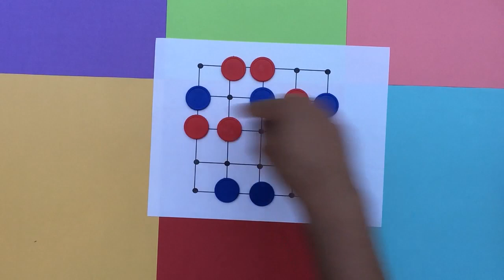Kono | Juegos de Mesa | Curso de Verano Proyecto Mate 2020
En este taller aprenderemos un divertido juego:

Objetivo: cruzar el tablero y colocar todas tus fichas en las posiciones que inicialmente estaban ocupadas por tu oponente (2 jugadores)

a) Coloca las fichas en la posición inicial.
b) Se decide quién inicia la partida.
c) Las fichas se mueven una posición a la vez.
d) Las fichas solamente se pueden desplazar diagonalmente.
e) Las fichas pueden avanzar o retroceder, pero sólo diagonalmente.
f) No se puede comer o brincar fichas.
g) No se puede mover una ficha hacia una casilla ocupada.

Materiales: Imprimible, 7 fichas rojas, 7 fichas azules.